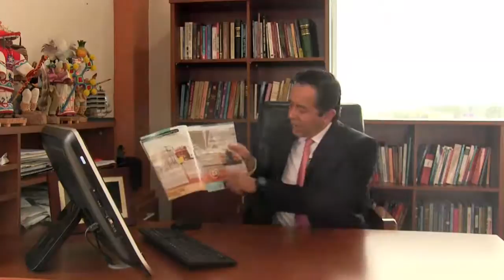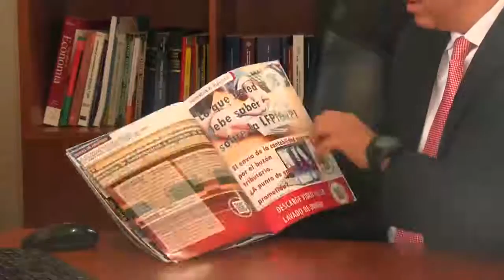Nace La Mejor Revista Fiscal y Jurídica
Erudición y Vanguardia Fiscal-Empresarial-Jurídica es la primer Revista Híbrida del País con temas de interés para los Contadores, Abogados y Administradores.